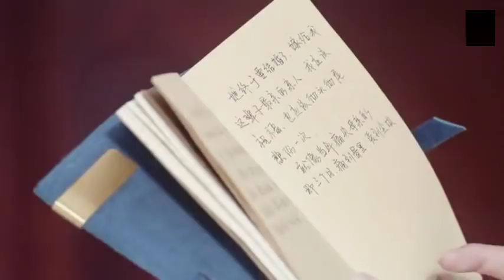弟弟晕迷不醒，总裁打开日记懵了，没想到自己弟弟也深爱着灰姑娘